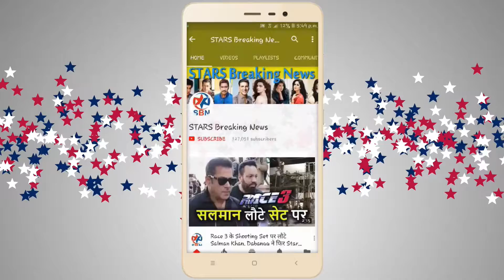Sanju Trailer Launch | Manisha Koirala GRAND ENTRY